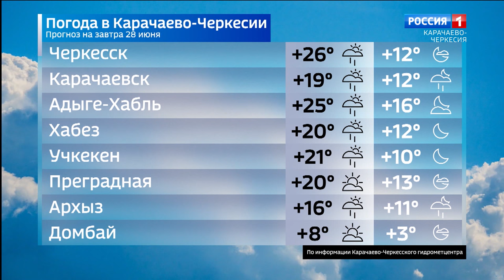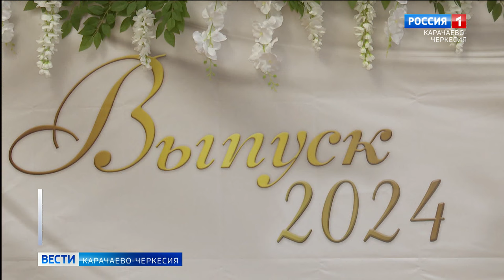Вести Карачаево-Черкесия 27.06.2024